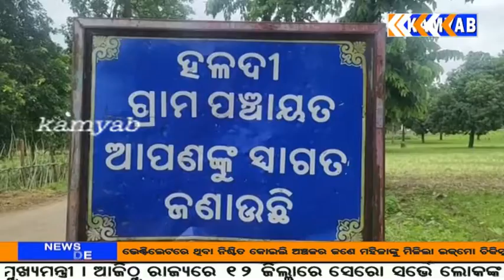kamyab tv#ଉମରକୋଟ#ଶିକ୍ଷା ବିଭାଗ ଅଧିକାରୀ ଙ୍କ ଅବହେଳା ଯୋଗୁ ମଧ୍ୟାହ୍ନ ଭୋଜନ ଚାଉଳ ଓ ଟଙ୍କା ବଣ୍ଟନରେ ଅଭିଯୋଗ